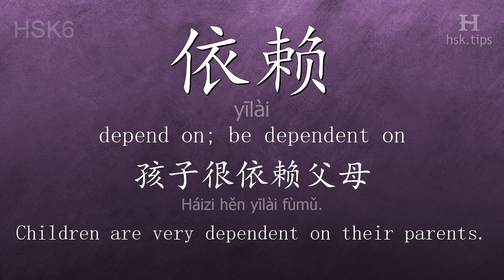Chinese HSK 6 vocabulary 依赖 (yīlài), ex.1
In this video the chinese character is from HSK level 6. And it is "依赖", pinyin: "yīlài", which means "depend on; be dependent on".
Listen to native mandarin speakers saying "依赖" and the example: "孩子很依赖父母。", it means "Children are very dependent on their parents."